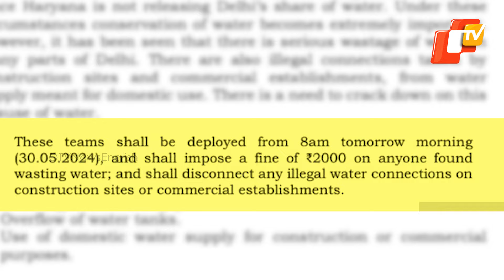Delhi Faces Severe Water Crisis Amid Record Breaking Temperature & Heat Wave